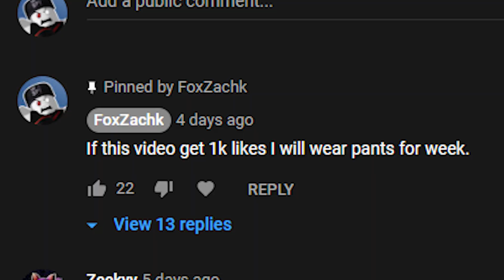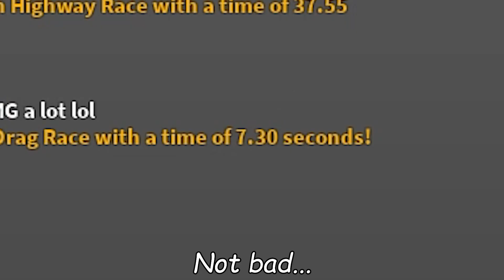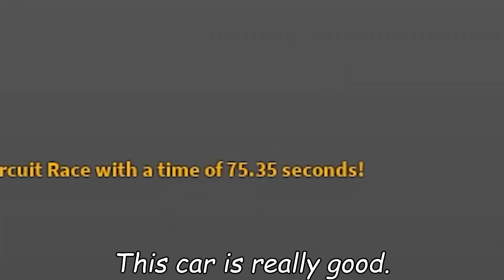NEW CORVETTE C8 REMESH! REVIEW! (Roblox Vehicle Legends)